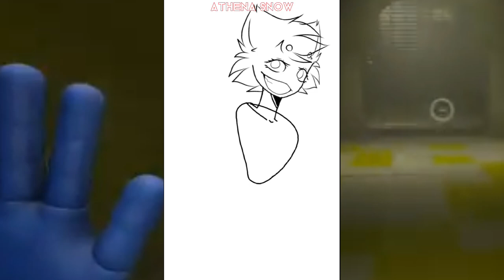KISSY MISSY & CAT BEE! (POPPY PLAYTIME #2)[MOBILE SPEEDPAINT]//Athena Snow